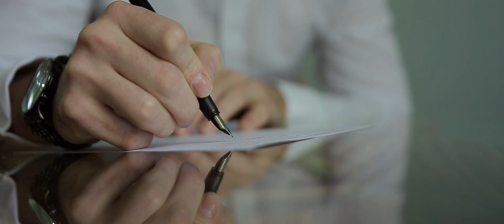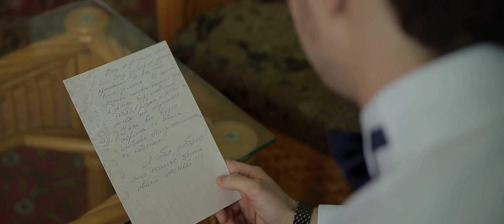Максим и Анастасия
Видеограф: Михаил Затонский